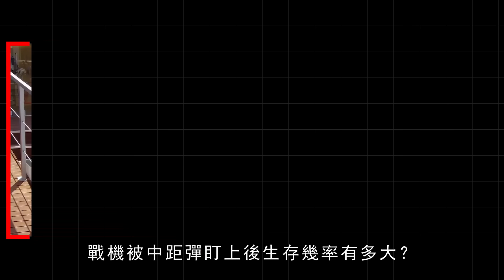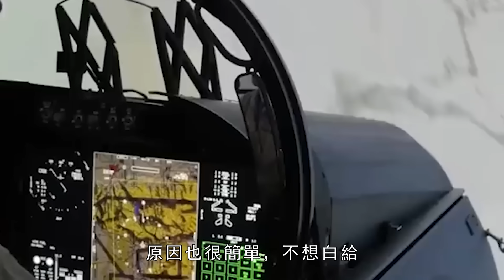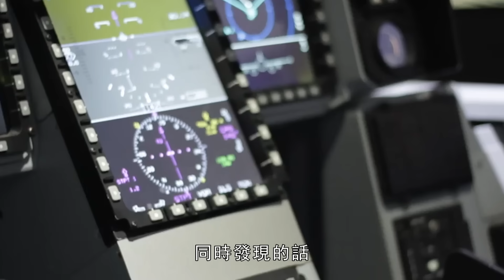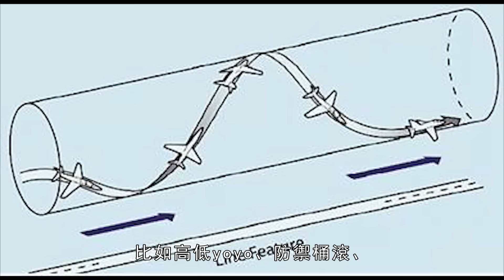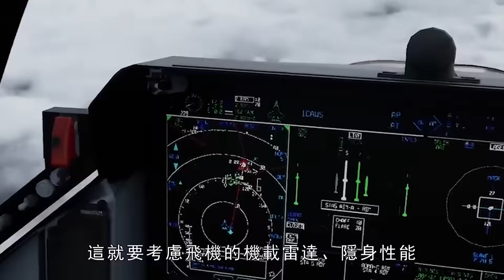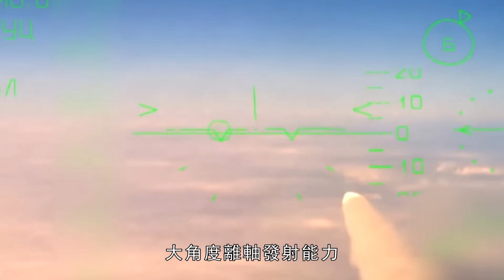五代機的最大剋星來了！無論是F-22、F-35，還是SU-57，遇見後都很難逃脫。| 流星 | 中距彈 | AIM-120D | 陣風 | 颱風 | 火力君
現代空戰中，還有一種武器是五代機最大的剋星，遇見後只能逃跑！F-22掛載AIM-120D與SU-57掛載RVV-SD對戰，誰更勝一籌？
In modern air combat, there is another weapon that is the biggest nemesis of the fifth generation aircraft, and can only escape when encountering it! Who is better in the battle between AIM-120D mounted on F-22 and RVV-SD mounted on SU-57?
火力就是正義 AIM-120